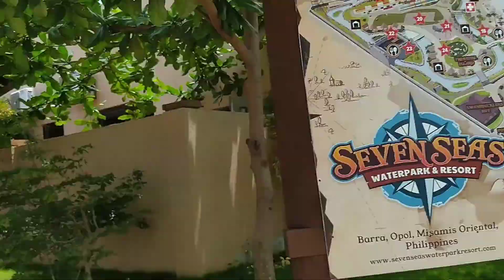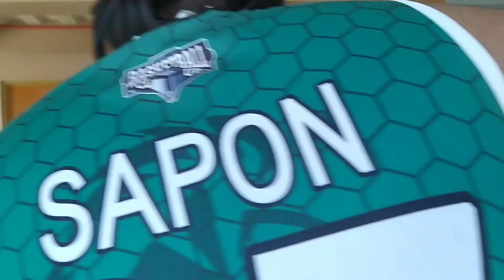SEVEN SEAS WATER PARK!|Mia Kumlawde